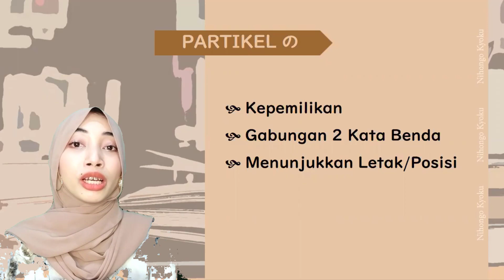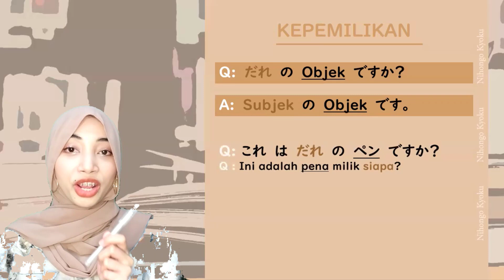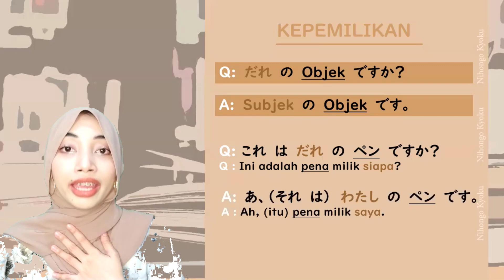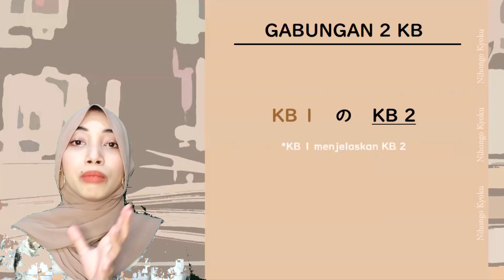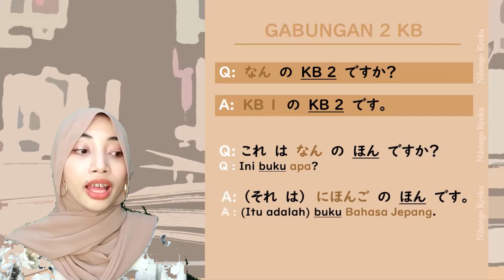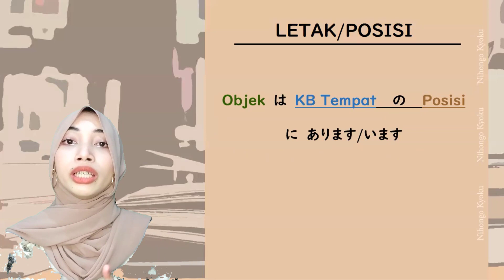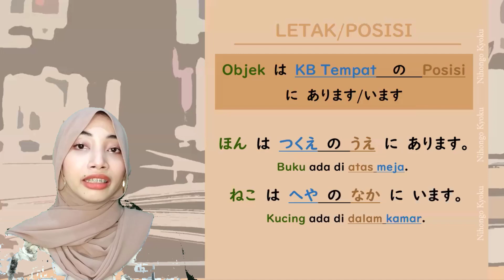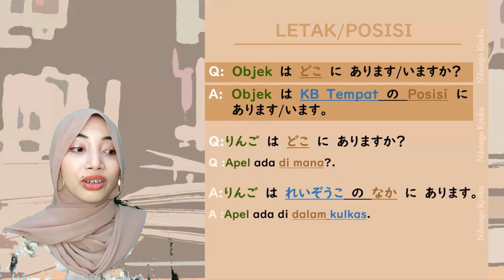Menyusun Kalimat dengan Partikel の | Tata Bahasa 1 Materi 2 | Bahasa Jepang Pemula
Hai Minna! Kali ini NiKyo membahas fungsi dari partikel の dan penyusunan kalimat menggunakan partikel tersebut. Yuk, simak sampai akhir videonya!